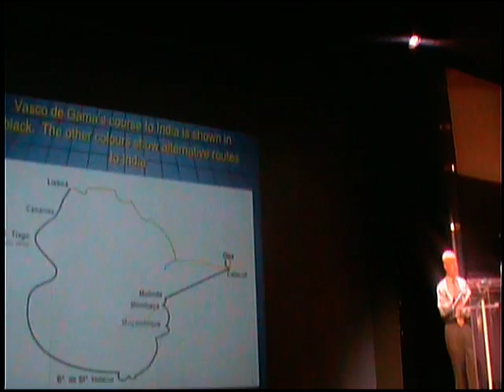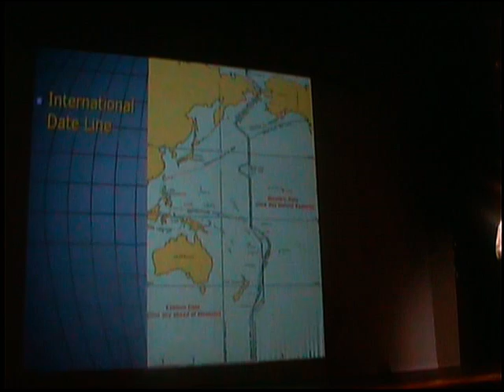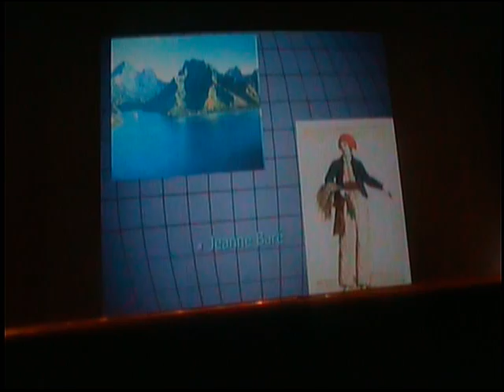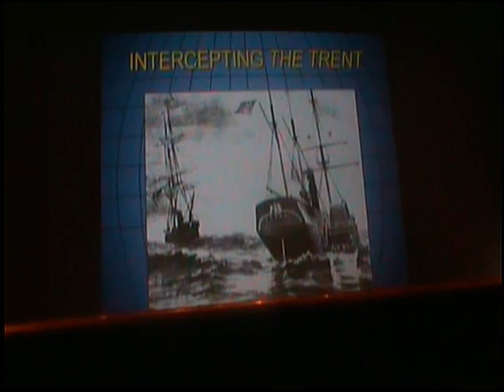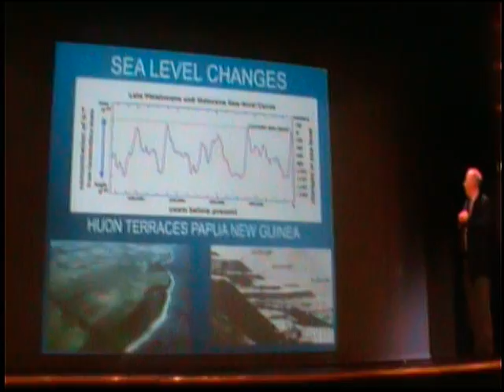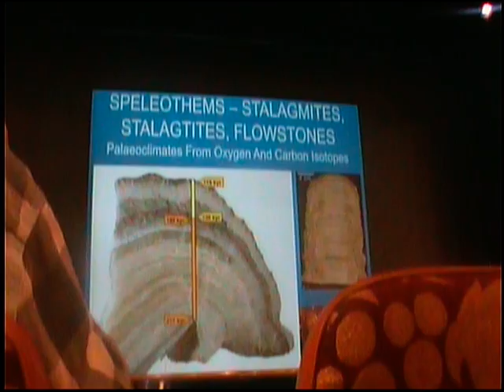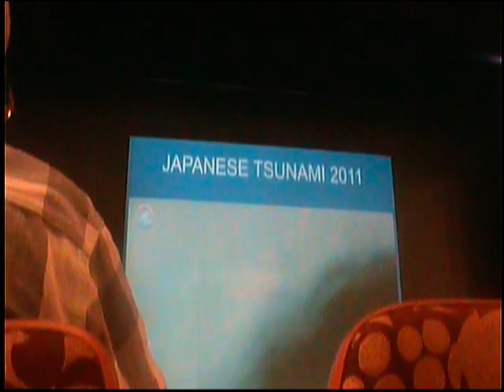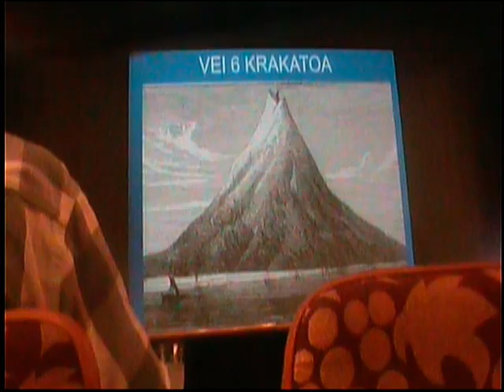DVD 160953 11